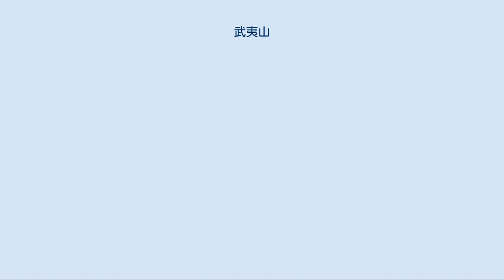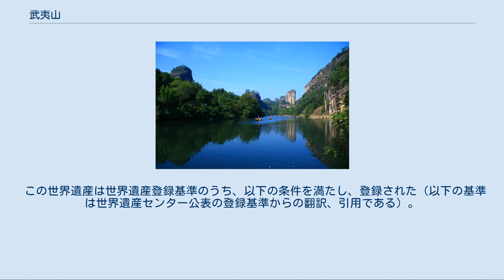武夷山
九曲渓、正面が玉女峰 武夷山周辺 武夷山（ぶいさん）は中国・福建省にある黄崗山（2158メートル）を中心とする山系の総称。
山水の名勝として有名で、黄山、桂林と並び中国人が人生一度は訪れたいとされる場所の一つとされる。
1999年以降ユネスコの世界遺産（複合遺産）に登録。
年間350万人の観光客が訪れている。
 武夷山脈は中国の江西省と福建省の境界にまたがる。
北は仙霞嶺山脈に、南は九連山に接し、東北から西南方向に伸びている。
長さは約550キロメートル、海抜は1000メートル前後である。
長江水系の贛江・撫河・信江と、福建省に流れる閩江などの大河の分水嶺でもある。
黄崗山（海抜2158メートル）はこの山脈の主峰で、江西省鉛山県と福建省武夷山市の境界線上にあり、中国大陸東南部の最高峰である。
1979年には5万7300平方キロメートルの範囲に武夷山国家自然保護区が設置されている。
 黄崗山を中心にした武夷山風景区が世界遺産に登録されている。
風景区内は砂礫岩でできた比較的低い丘陵や山が広がるが、赤く切り立った崖や柱のような峰が多く、その間をめぐる渓谷ともども「武夷仙境」「奇秀甲東南」と称えられてきた。
地理的には、平均350メートルの高度を持ち亜熱帯気候に属するため、冬でも比較的温暖である。
年間2000ミリメートルもの降雨が山を削り、雲を生み、美しい九曲渓を作り出している。
 450種以上の脊椎動物、5000種以上の昆虫、2500種以上の植物が現在までに確認されている。
野生のチャノキが自生している土地であり、ここで採れる茶葉から作る烏龍茶は香りと味が良いと評判で、特に岩に張り付くように育つ茶葉は「武夷岩茶」と呼ばれ、最高級品の扱いである。
また、独特のフレーバーをもつ紅茶ラプサン・スーチョンの産地でもある。
 景観として特に美しいとされるのが「九曲渓」で、川岸には36の岩山が立ち並ぶ。
ここを竹の筏で、およそ9キロメートルほどを川下りながら、観光ができるようになっている。
周囲の岩山の中でも特に有名なものが「玉女峰」で、外に見える岩肌が美しいので、美女にたとえられこの名前が付いた。
その対岸には大王峰（530メートル）があり、玉女峰と恋愛関係にあるとされるが、その間に鉄板鬼と呼ばれる青黒い岩があり、これが邪魔をして二つの山が出会えないようにしているという古典文学的な伝説がある。
 また、朱子学の開祖、朱熹が講学を行ったとされる紫陽書院なども残っている。